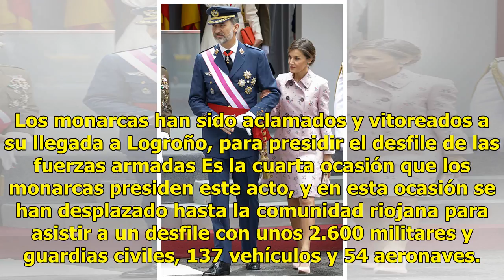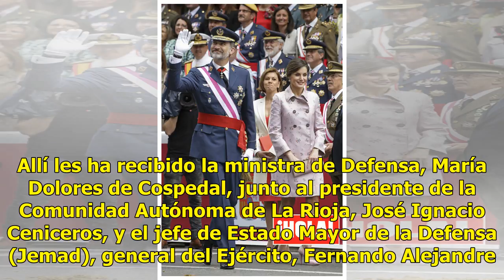Los Reyes Felipe y Letizia presiden el tradicional desfile de las Fuerzas Armadas en Logroño